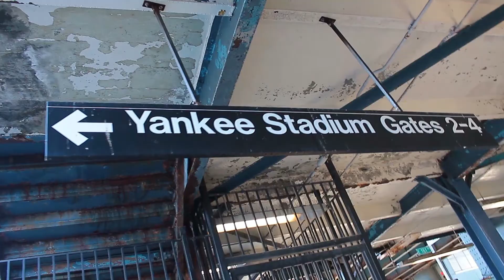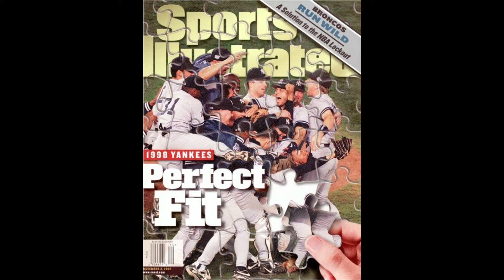The First Inning podcast Ep 1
we talk about the yankees and all of baseball